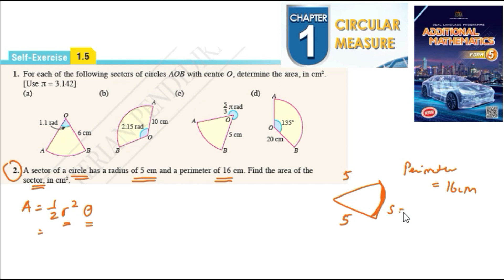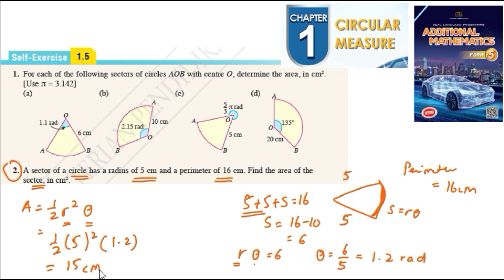Circular measure self-exercise 1.5 Q1 Q2 sukatan membulat latihan kendiri 1.5 form 5 add maths kssm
Circular measure self-exercise 1.5 Q1 Q2 sukatan membulat latihan kendiri 1.5 form 5 textbook  add maths buku teks matematik tambahan kssm

For each of the following sectors of circles AOB with centre O, determine the area, in cm2.

A sector of a circle has a radius of 5 cm and a perimeter of 16 cm. Find the area of the sector, in cm